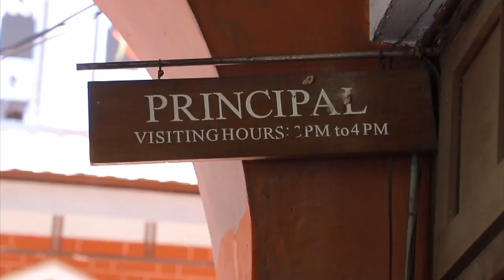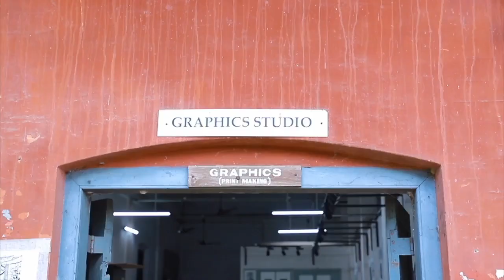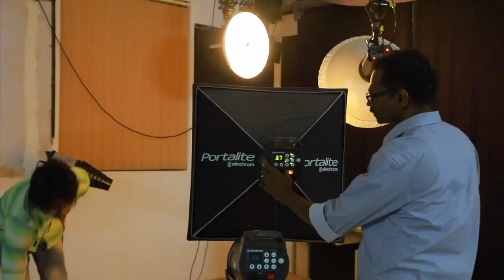College of fine arts Kerala, thiruvanthapuram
College of Fine Arts is situated in Thiruvananthapuram in Kerala state of India.